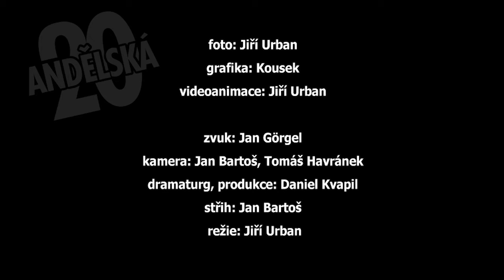ANDĚLSKÁ DVACÍTKA - 106. díl